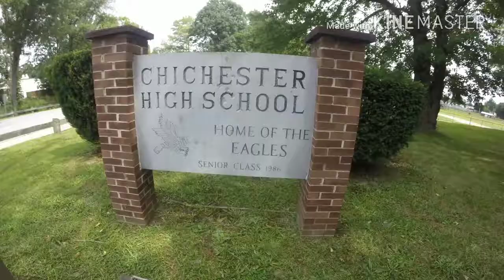My high school that I went too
m.me/jose.sanders1
Add me on Snapchat! Username: josesanders
Or

The money that is blessed to this channel will go towards  bike tours, any adventures and  equipment, lodging, food,, ect.. if you want to financially bless this channel it is up to you... your blessings will allow you to keep the vlogs going and or adventures

( I have dropped the price to 1.00$ for the Remainder of the summer )